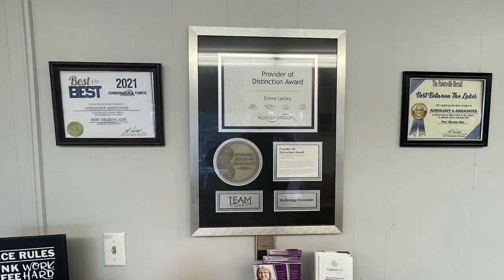The Big Sandy Area Development District and SBP will hold a Meeting for Long-Term Flood Recovery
The Big Sandy Area Development District and SBP will be holding a meeting on July 26 at the Floyd County Community Center to discuss long-term flood recovery.